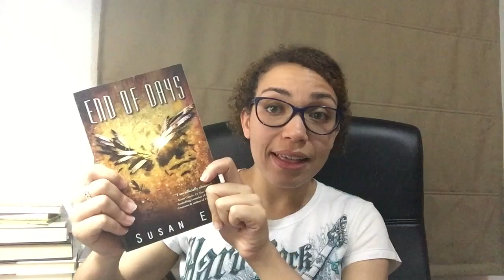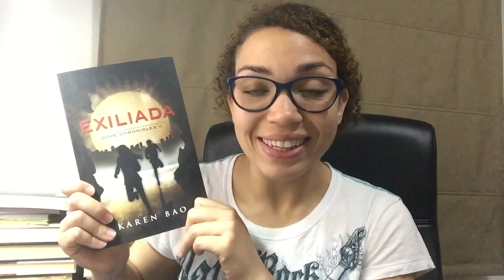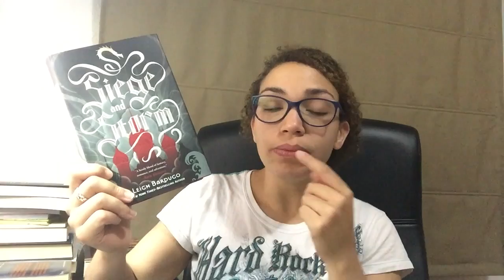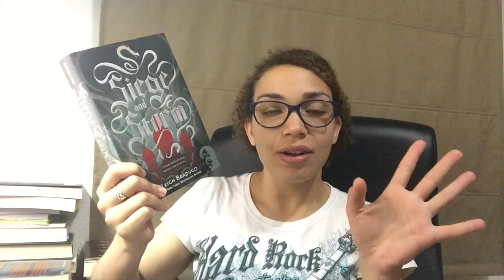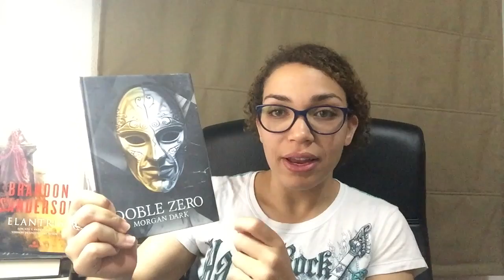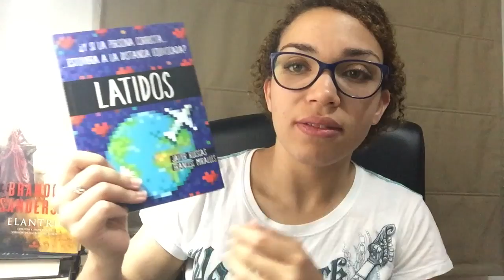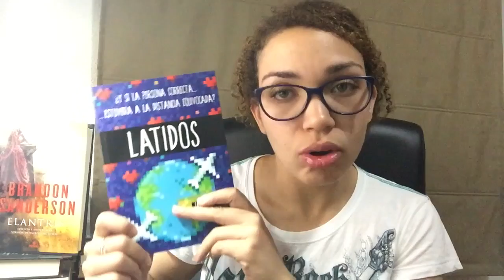Wrap- Up| Mayo/junio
¡Hola vigilantes!

En este vídeo os traigo el resumen de las lecturas de los meses de mayo y junio. Muchas de las novelas ya están reseñadas en el blog, y algunas incluso en el canal, así que os animo a que les echéis un vistazo.